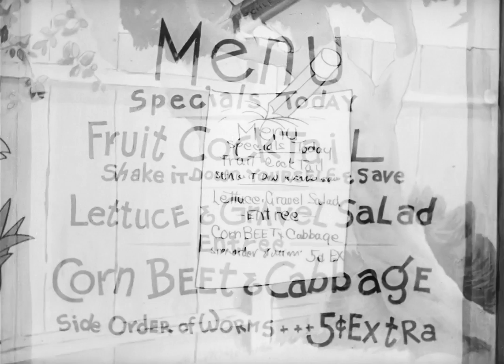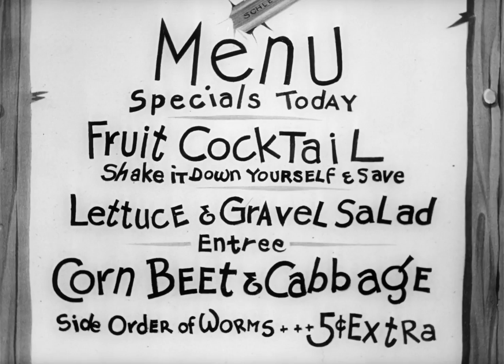Gaguinho - Porky's Spring Planting (Dublagem Herbert Richers)